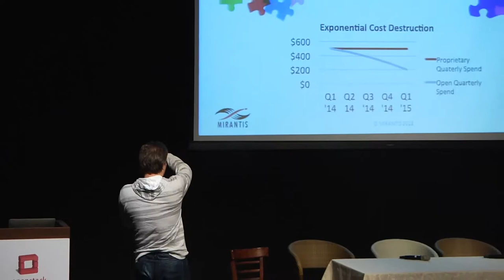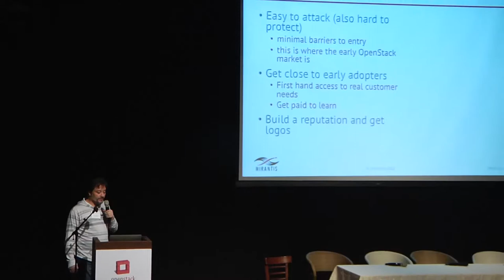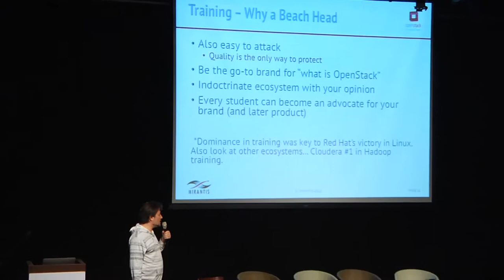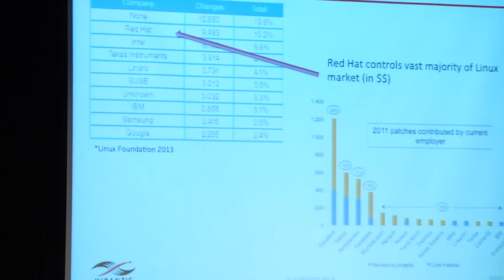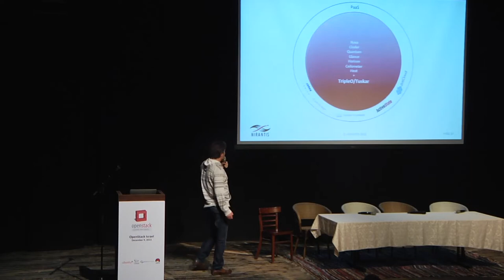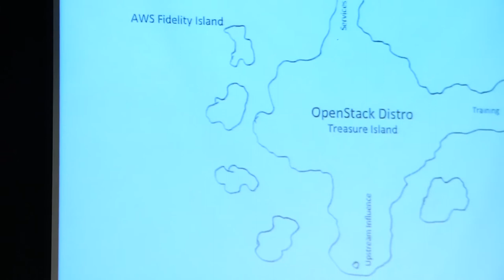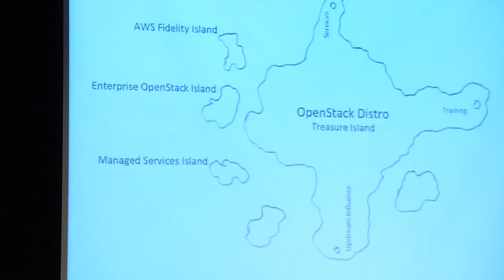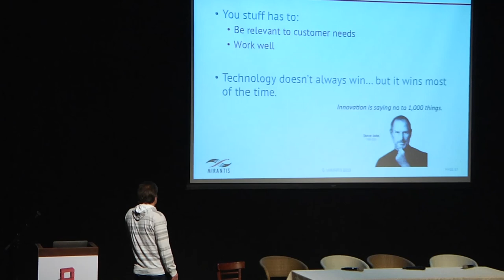OpenStack Coopetition - A View From Within - Alex Freedland, Mirantis